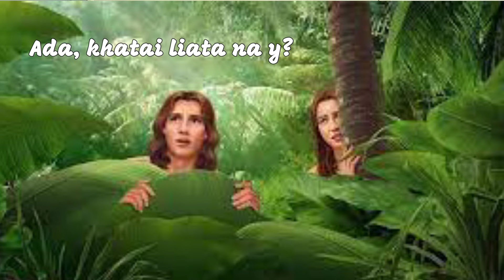Zisu Thisaih | Hrona Viachhâh | Thati Khithie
A Sawchapawpa Zisu Krista Thisaih liata eima moleina pasi pathaih thei leipa rai hnei vei. A vaw si hra mah y